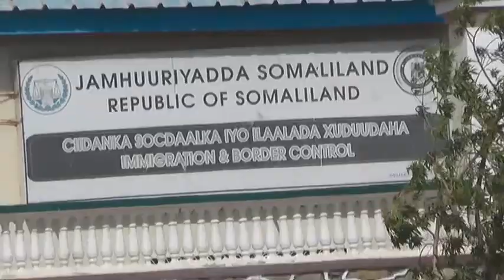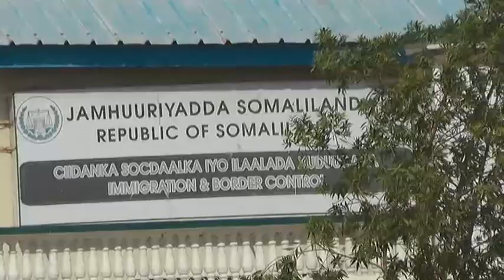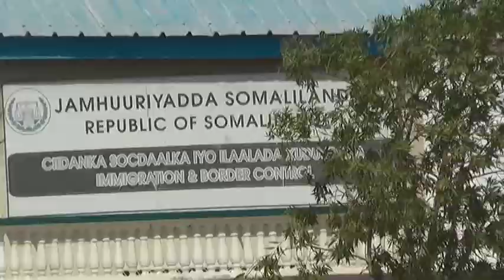Ciidanka Socdaalka Berbera Oo Rasaas Ku Dhaawacay Laba Kamida Shaqaalaha Wakaalada Biyaha Berbera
Ciidanka Laanta Socdaalka Berbera Oo Rasaas Ku Dhaawacay Laba Kamida Shaqaalaha Wakaalada Biyaha Berbera